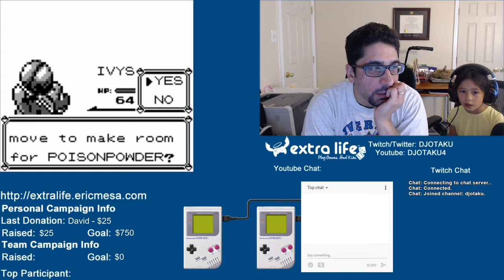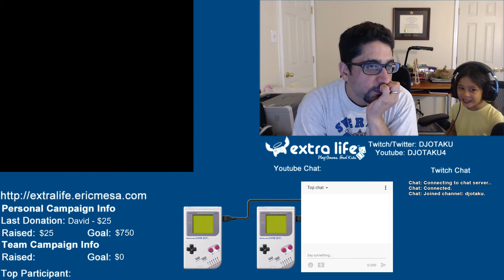ExtraLife: Pokémon Red Episode 13 - The Misty Challenge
Finally time to face Misty. Brock was pretty tough. How will we do with The Misty Challenge?